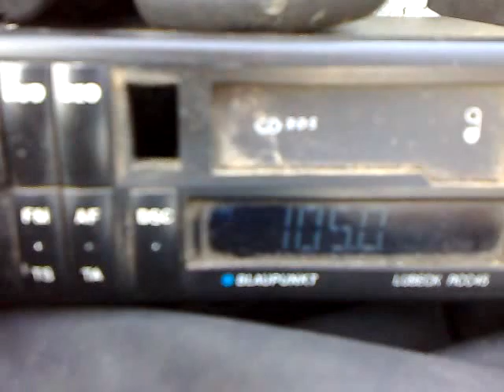02-06-2014 oltenita craiova via biquad antena